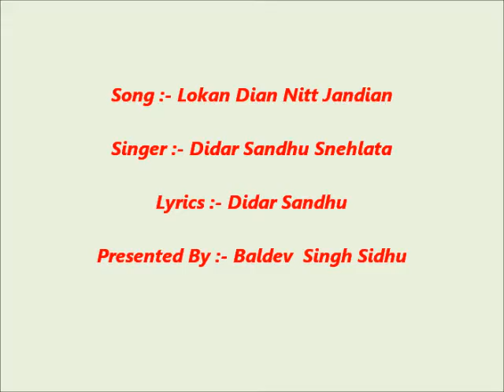Lokan Dian Nitt Jandian {Didar Sandhu Snehlata}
Song :- Lokan Dian Nitt Jandian
Singer :- Didar Sandhu Snehlata
Lyrics :- Didar Sandhu Snehlata